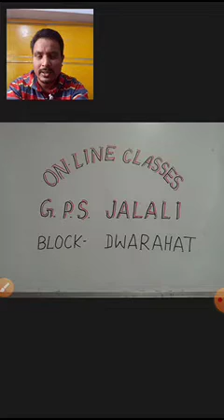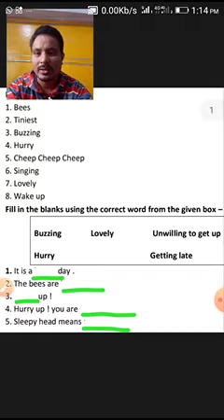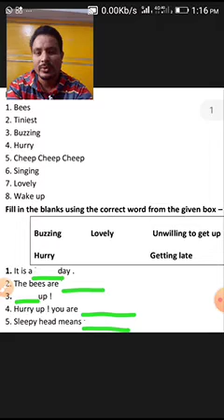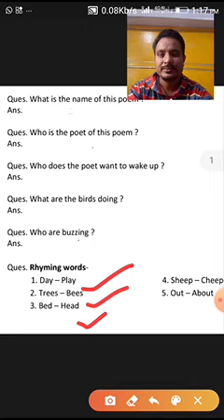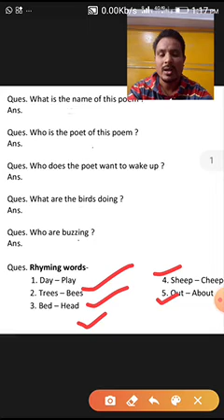NCERT Class 4th ENGLISH WAKE UP! (Part 2)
Class 4th, poem wake up, difficult words, Fill in the blanks, questions and answers, rhyming words